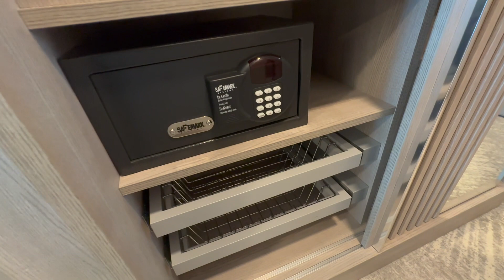Balcony Stateroom Tour on Norwegian Prima Cruise Ship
Take a quick tour of a Balcony stateroom on the Norwegian Prima cruise ship.